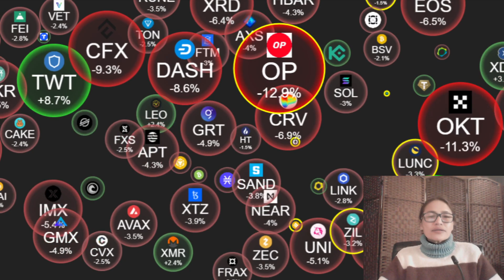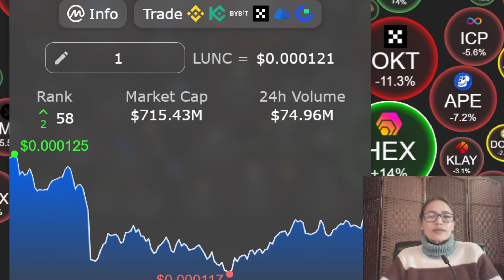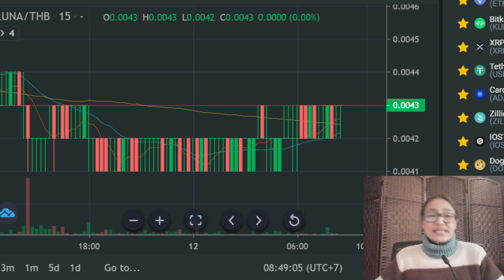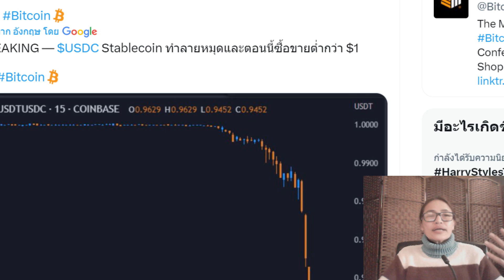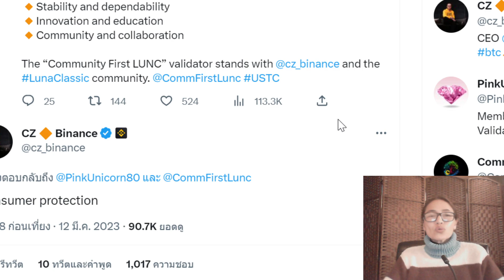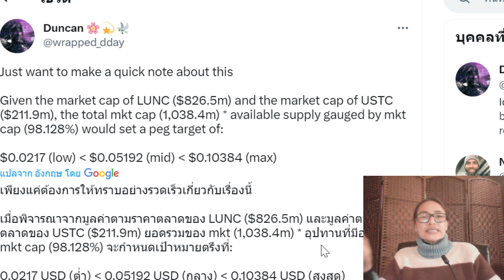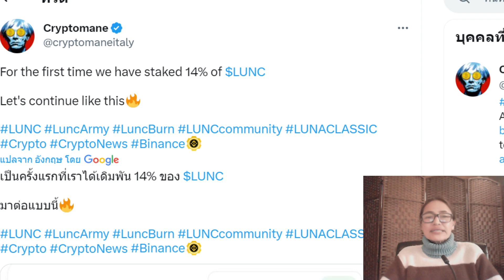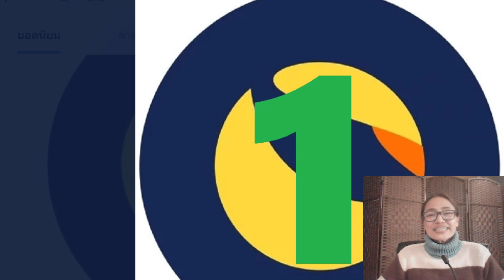Lunc Ep.161 :News CZ Binance ประกาศรับรอง USTC & Lunc Stablecoin หลายรายการ I อัปเดต Repeg To $1 ?